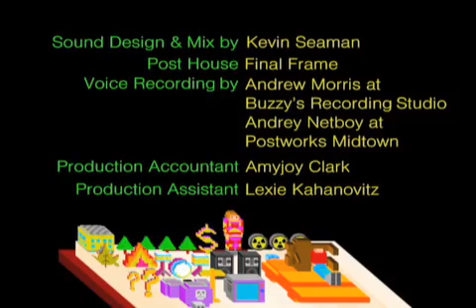Neon Knome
a Problem Solverz Pilot from 2007 or something idk what the fuck am i supposed to say i dont own it nor does the person who sent me to download